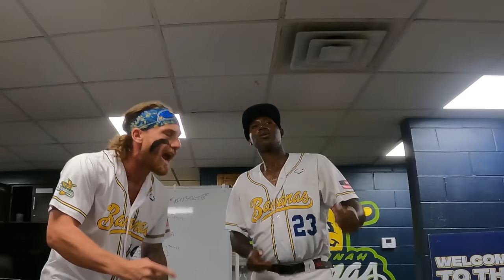SAVANNAH BANANAS LAST HOME GAME OF THE SEASON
LAST HOME GAME OF 2023. WHAT A SAD, BUT EXCITING DAY IN BANANALAND. TUNE IN TO SEE HOW IT TURNS OUT, AND CHECK OUT @tannerthomas_ VLOG FOR HIS POV ON THE PARTY ANIMALS SIDE!